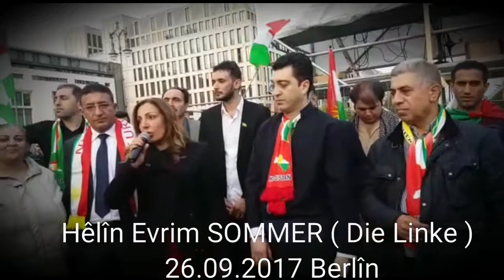Hêlîn Evrim SOMMER Kurd Dunya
peyva partiya çep Die Linke Parlamentar Hêlin Evrim Sommer